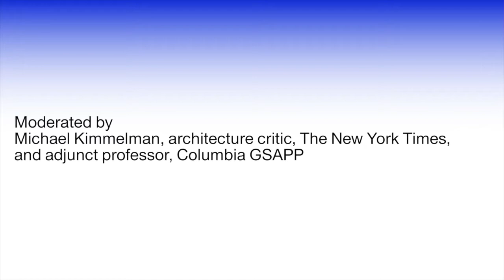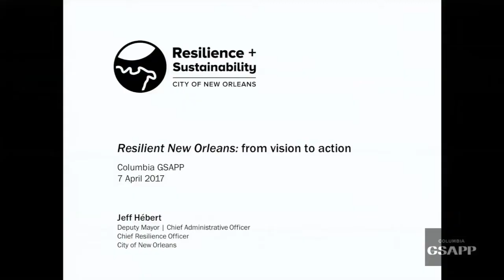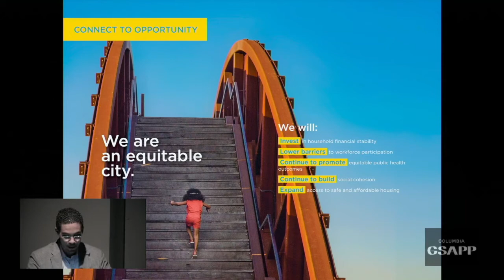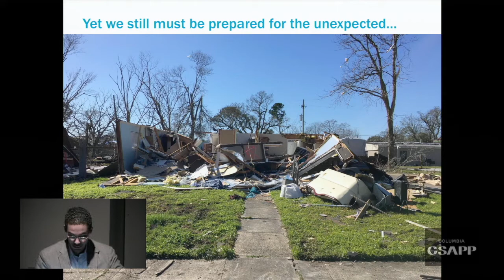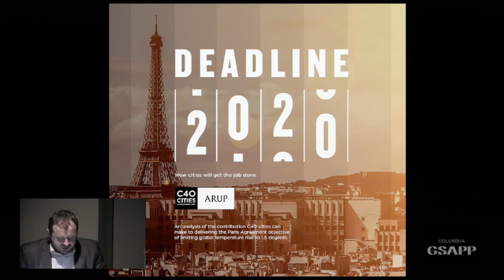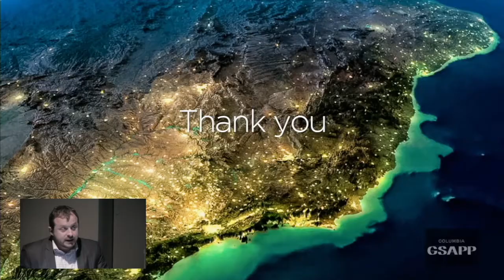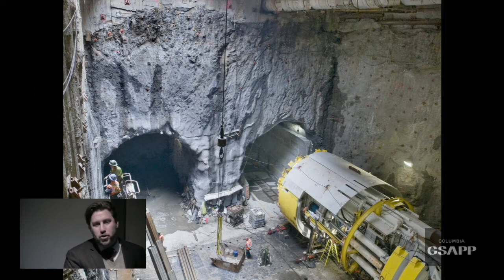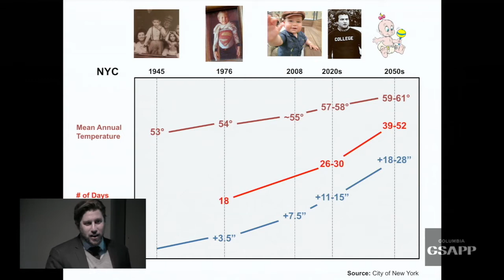Cities and Climate Action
A discussion about the critical role that cities play in driving the agenda on climate change, and the steps federal governments must take to assist cities in their efforts to respond to the vast environmental, economic, and cultural impacts. Featuring presentations by former and current city government officials from New Orleans, Rio de Janeiro, and New York City.

Speakers

Adam Freed, Principal, Bloomberg Associates, and former Deputy Director, NYC Mayor’s Office of Sustainability

Jeffrey Hebert, Deputy Mayor & Chief Resilience Officer, The City of New Orleans

Kate Orff, Founder, SCAPE, and Associate Professor & Director of Urban Design program, Columbia GSAPP

Rodrigo Rosa, Visiting Research Scholar, Columbia University, and Legislative Consultant, Brazil Federal Senate

Weiping Wu, Professor & Director of Urban Planning program, Columbia GSAPP

Moderated by Michael Kimmelman, architecture critic, The New York Times, and adjunct professor, Columbia GSAPP.